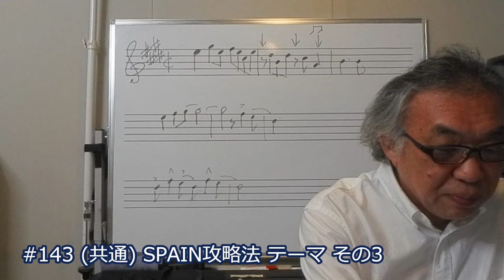#143 (共通) SPAIN攻略法 テーマ その3